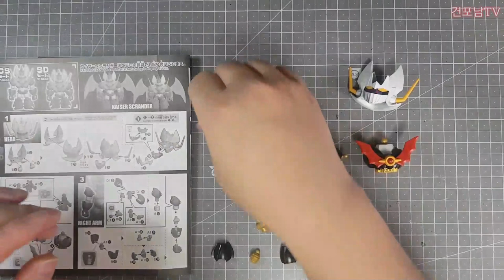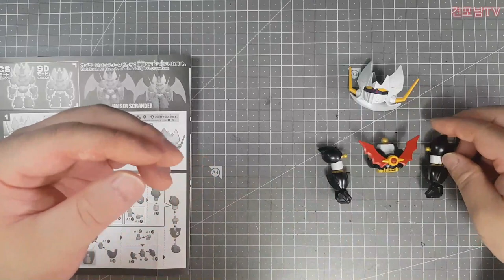SDCS 마징카이져 크로스 실루엣 프레임 마징카이져 조립완성 MAZINKAISER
SD 크로스 실루엣 프레임 마징카이져 조립완성 MAZINKAISER
 입니다.